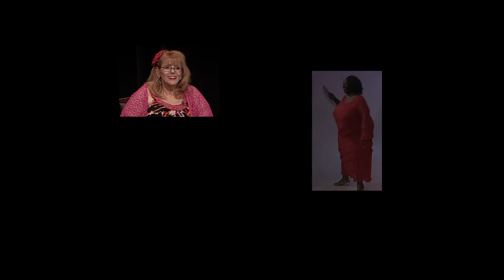Goddess BBW TV 0517B A & D Fashions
Goddess BBW TV  Hosted by Nancy Goddess Showing Size acceptance in many ways. Nancy Talks To Lori McGuire About A & D Fashions, all the ladies and here model Paula, wear the fashions.